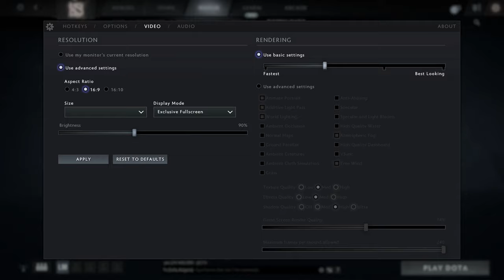🎮 AMD Radeon RX 6800M - Dota 2 gameplay benchmarks (1080p)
💻 Test Configuration:
• 2x8 GB RAM
• External Monitor

✅ LaptopMedia.com